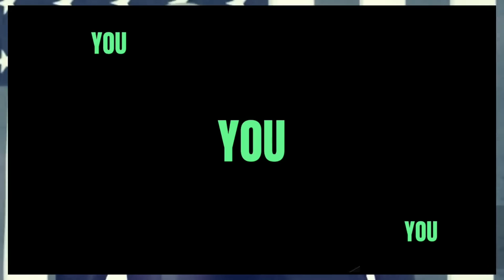WOW! Hakeem Jeffries reveals shocking truth 'Marjorie Taylor Greene' Destroys GOP Circus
news breakingnews marjorietaylorgreene WOW! Hakeem Jeffries reveals shocking truth 'Marjorie Taylor Greene' Destroys GOP Circus